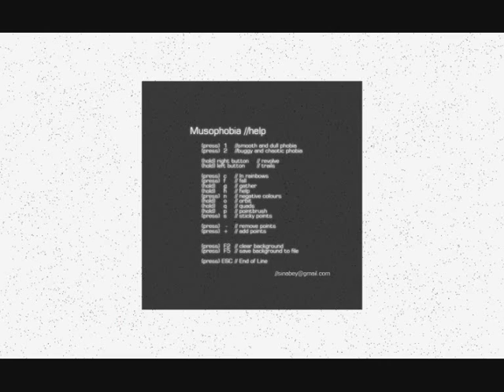musophobia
UPDATE: Musophobia is finally on iTunes Store as an iPhone Application!

it started out as picking practice but then turned into this. my initial aim was rendering points that escape from the cursor, thats why i called it musophobia, fear of mice :).